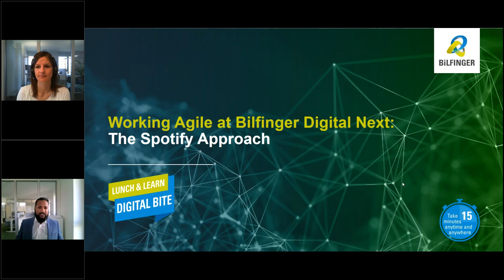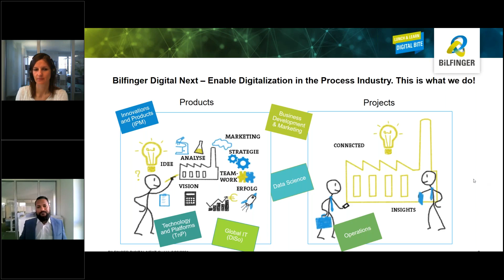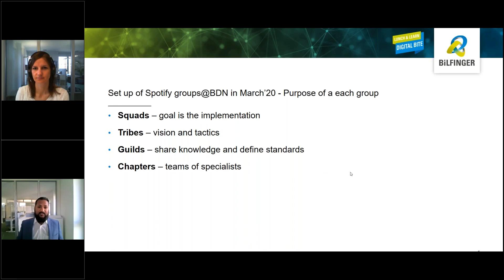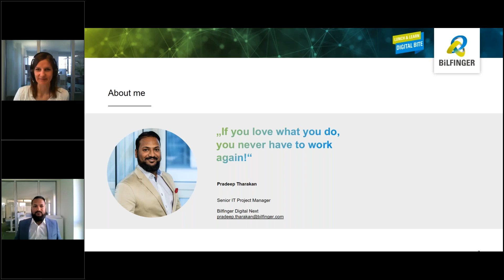Working Agile at Bilfinger Digital Next: The Spotify Approach I 15 minutes Lunch & Learn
The discussion is less about questioning working agile, and more about the HOW, when it comes to digital innovations and development. Learn from our expert and agile process owner Pradeep Tharakan in less than 15 minutes what agile framework Bilfinger Digital Next chose to increase efficiency and what the Spotify approach is all about.